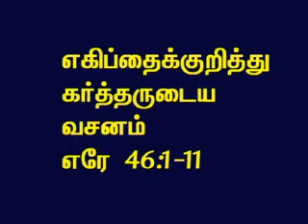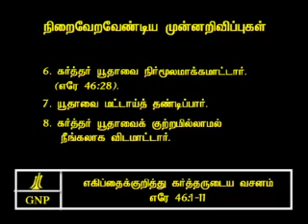TAMIL BIBLE VIDEO COMMENTARY JEREMIAH 46 PART 2